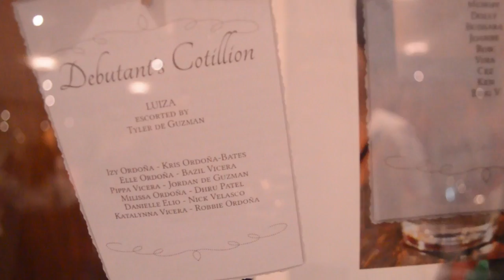Luiza Mae's Debut (Extended Version)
Full version of luizas Maes cotillion Dance, Roses & after party